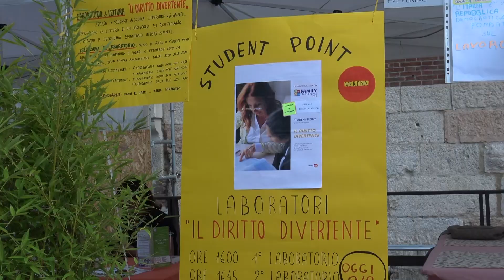Successo per il Family Happening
Si è svolto questo fine settimana nel centro storico di Verona il tanto atteso Family Happening, tema la giovinezza del cuore, sviluppato con incontri, eventi, laboratori ed occasioni per approfondire in particolare lo sguardo e le sfide dei giovani nella società di oggi
DON MAURO BOZZOLA - Parroco S.Giovanni Lupatoto (VR)
FRANCESCO ROSSIGNOLI - Family Happening
CHIARA PERSEGATI - Family Happening
SUSY CUGOLA - Family Happening